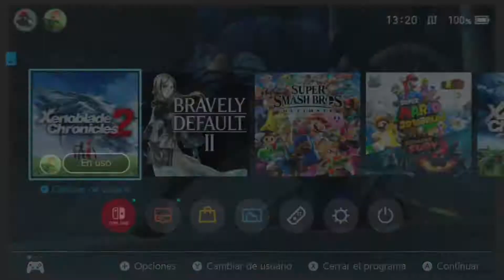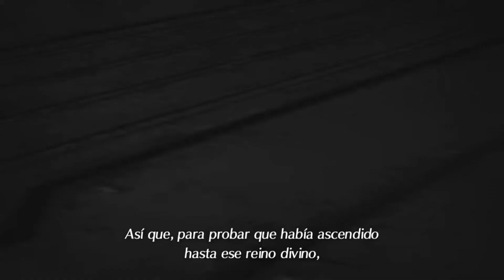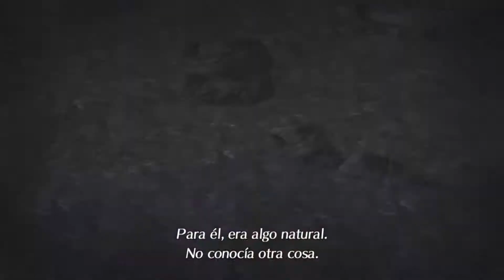¡EL DESPERTAR DE MYTHRA, LA ÉGIDA! | XENOBLADE CHRONICLES 2 #18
¡EL DESPERTAR DE MYTHRA, LA ÉGIDA!
Recuerda apoyar con tu like, comentario o suscripción si te ha gustado, incluso me ayudarías mucho si lo compartes con tus amigos, puedes apoyar estos vídeos para más Xenoblade 2 y otros juegos de Nintendo Switch en el canal!

¿Te ha gustado el vídeo? En esta lista encontrarás más vídeos de Xenoblade Chronicles 2!
¡XENOBLADE CHRONICLES 2! - VANIO